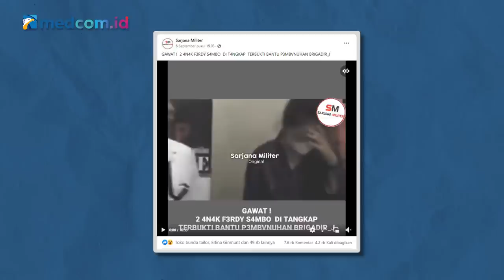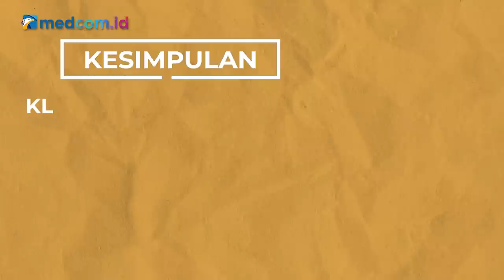[Ceki-ceki] Benarkah Anak Ferdy Sambo Ditangkap karena Bantu Pembunuhan Brigadir J? Cek Faktanya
Beredar sebuah video yang menarasikan bahwa dua anak Ferdy Sambo ditangkap polisi karena membantu pembunuhan Brigadir Nofriansyah Yoshua atau Brigadir J.

Penelusuran:
Dari hasil penelusuran, klaim pada video yang beredar bahwa dua anak Ferdy Sambo ditangkap karena membantu pembunuhan Brigadir J adalah salah. Faktanya, tidaka da bukti valid yang menguatkan klaim pada video yang beredar.

Setelah disimak, video berdurasi 16 menit 53 detik tersebut tidak menyebut dua anak terlibat pembunuhan. Video tersebut hanya memuat beberapa cuplikan klip terkait rekontruksi kasus pembunuhan Brigadir J.

Hingga saat ini, kasus pembunuhan berencana Brigadir J masih terus berjalan. Polri sudah memeriksa anggota Polri dalam Sidang Kode Etik, bahkan telah menetapkan tersangka hingga melakukan pemecatan kepada personil Polisi yang terlibat.